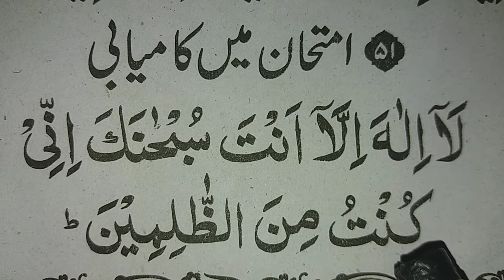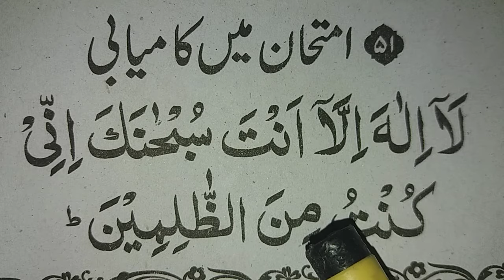la ilaha illa Anta Subhanaka inni | imtihan Mein kamyabi ki dua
Today In This Video We Will Learn And Recite la ilaha illa anta subhanaka inni kuntu minaz zalimin Dua in arabic in Beautifull Voice.
This Is A Quran Verses.

Related Topic

1-la ilaha illa anta subhanaka inni
2-la ilaha illa anta subhanaka inni kuntu minaz zalimin ka wazifa
3-imtihan Me Kamyabi Ki Dua
4-Dua for Success in Exam
5-imtihan me Pass Hony ki Dua